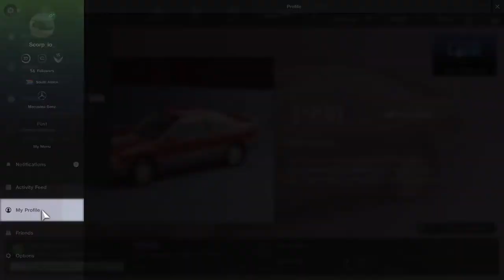GT Sport Daily 2nd